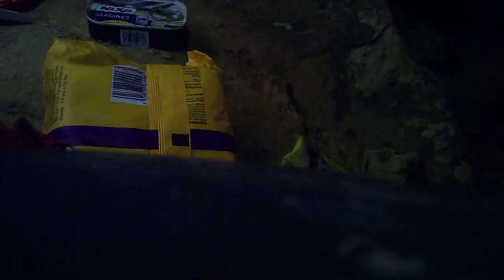PICT0010 - flying around camp